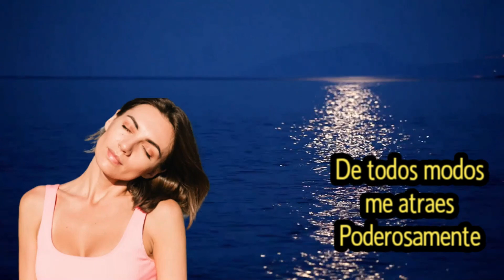No se quien eres.Poema de amor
Bella poesia de amor con un nuevo concepto,
espero sea del agrado, No se quien eres algo bonito para la gente romantica